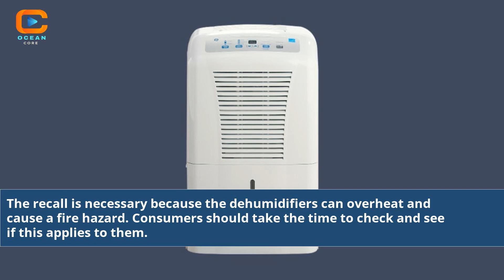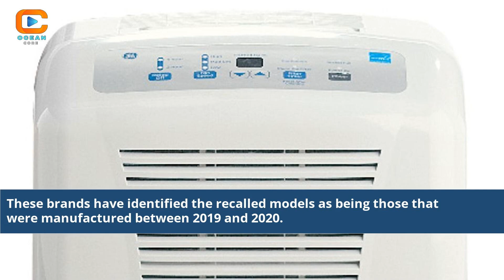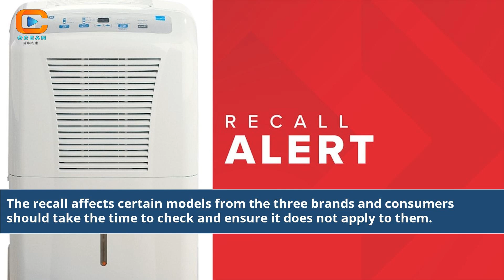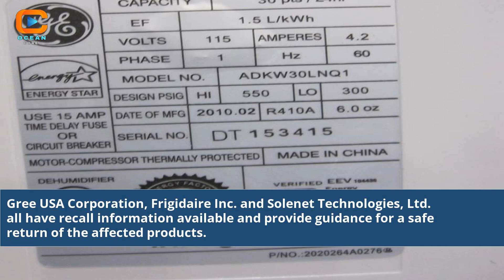What Brand Of Dehumidifiers Are On Recall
what brands of dehumidifiers are on recall
what brands of dehumidifiers are recalled
what brand of dehumidifiers have been recalled
which dehumidifiers have been recalled
list of dehumidifiers recalled
are lg dehumidifiers recalled
recall on dehumidifiers 2016
home depot dehumidifier recall
dehumidifier recall list 2021
two million dehumidifiers recalled
whirlpool dehumidifier recall list
dehumidifiers recalled for fire hazard
home labs dehumidifier recall
recall on dehumidifiers 2021
media dehumidifier recall website
frigidaire dehumidifier recall list
recall on honeywell dehumidifiers
whirlpool dehumidifier recall 2021
what brand of dehumidifier is being recalled
comfort aire dehumidifier recall
home brand dehumidifier recall
what dehumidifiers have been recalled
dehumidifiers on recall list
black and decker dehumidifier recall
what brands of dehumidifiers are being recalled
recall list for dehumidifiers
what dehumidifiers are being recalled
what dehumidifiers are recalled
general electric dehumidifier recall
ge dehumidifier recall list
lg dehumidifier recall list
gree dehumidifier recall list
gree dehumidifier recall 2017
what brand of dehumidifier is recalled
kul air conditioner dehumidifier recall
kenmore dehumidifier recall model numbers
keystone dehumidifier recall list
whirlpool dehumidifier recall canada
electrolux dehumidifier recall list
Dehumidifier recall brands
What brands recalled?